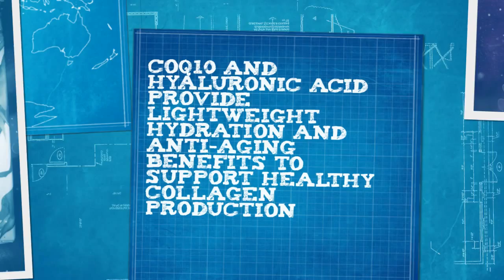SKIN BRIGHTENING SERUM